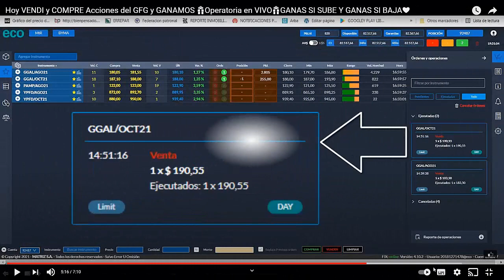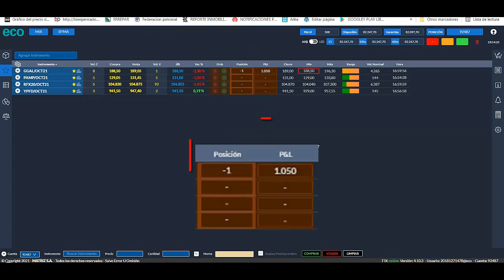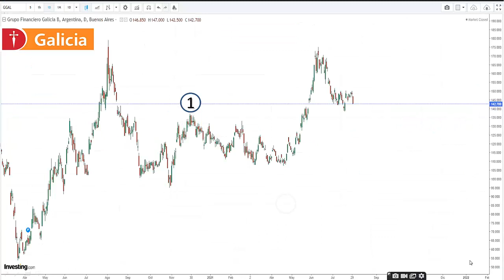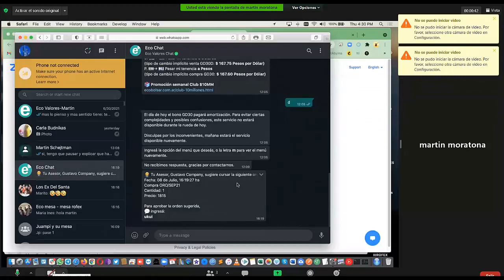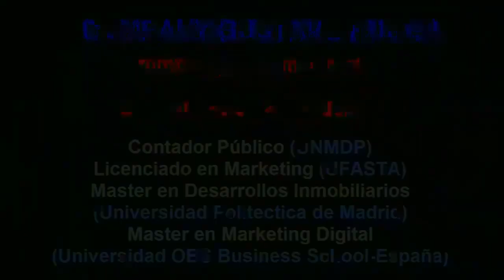Tambien ganamos con Grupo Financiero Galicia cuando baja y cuando sube🎁Cómo hacerlo?🎁💎Curso GRATIS❤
Tambien ganamos con Grupo Financiero Galicia cuando baja y cuando sube🎁Cómo hacerlo?🎁💎Curso GRATIS❤ Invertimos en vivo

✅ Cryptoactivos 🚀
✅ Economia 🚀
✅ Negocios 🚀
✅ Nichos de Mercado 🚀
✅ Emprendedurismo 🚀
✅ Neuromarketing 🚀
✅ Macroeconomi y Microeconomia 🚀
✅ Marca Personal 🚀
✅ Analisis Financieros 🚀
✅ Analisis Economicos 🚀